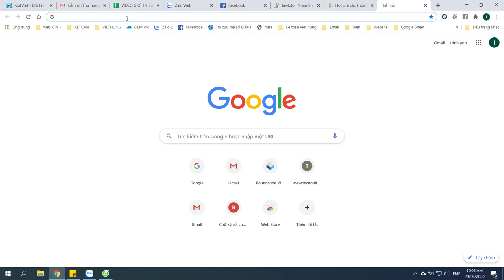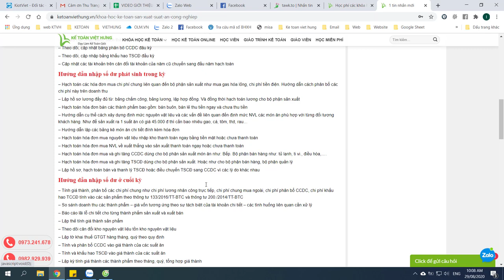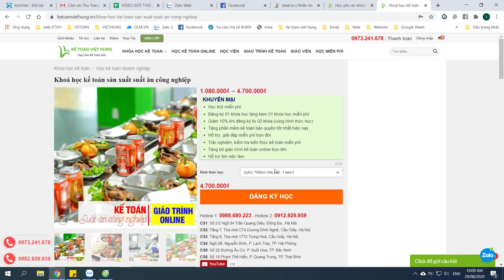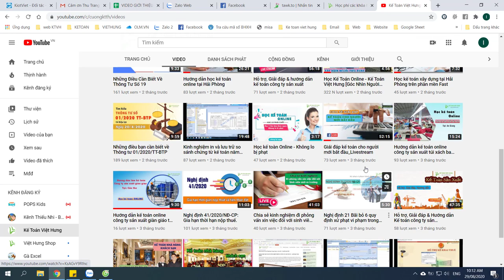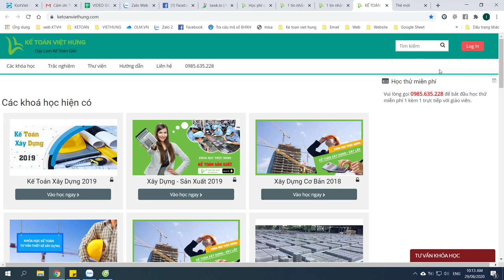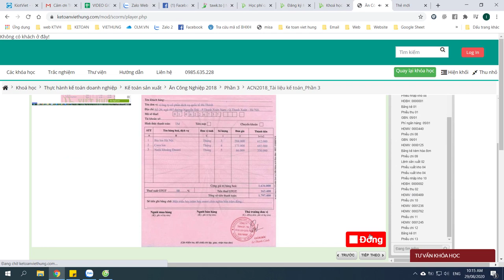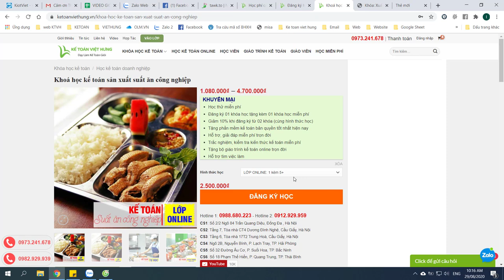Khóa học kế toán suất ăn công nghiệp tại Kế Toán Việt Hưng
Khoá học kế toán suất ăn công nghiệp cung cấp kiến thức liên quan về định mức suất ăn, quản lý sổ sách, giấy tờ, dòng tiền để hỗ trợ chủ doanh nghiệp quản lý tốt nhất.

- Hoàn tiền: 100% nếu không hài lòng.
- Thời gian học: Vô cùng linh hoạt từ 8h30 - 23h00.
- Số buổi học: Không giới hạn.
- Giáo trình động: Cập nhật liên tục trên website.
- Chứng từ sống: Thật 100%.
- Giáo viên: 100% kinh nghiệm trên 3 năm.
- Hỗ trợ miễn phí: trọn đời.

1. Các khóa học KẾ TOÁN DOANH NGHIỆP

2. Các khóa học KẾ TOÁN HÀNH CHÍNH SỰ NGHIỆP

3. Các khóa học LÝ THUYẾT KẾ TOÁN

4. Các khóa học KẾ TOÁN THUẾ

5. Các khóa học KẾ TOÁN TỔNG HỢP

6. Các khóa học KẾ TOÁN QUẢN TRỊ